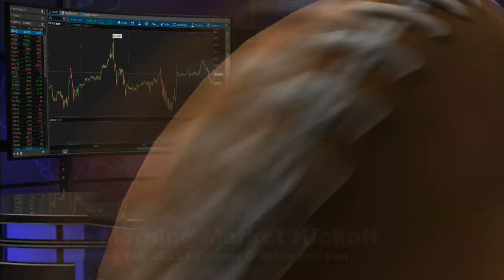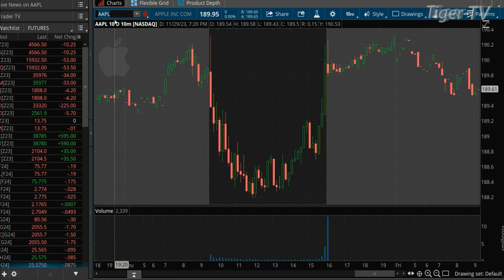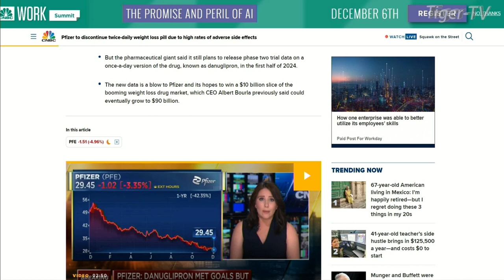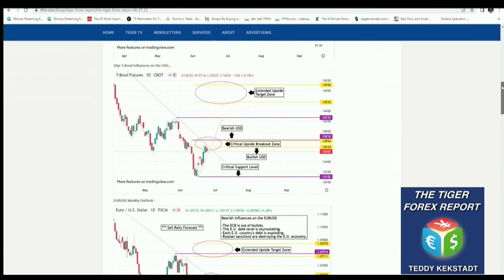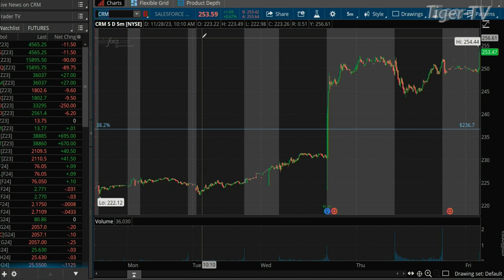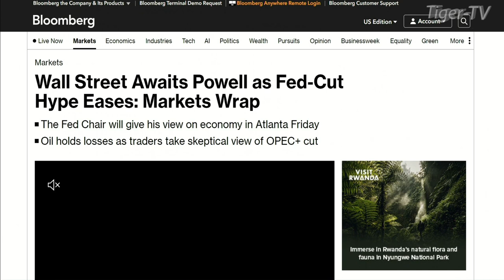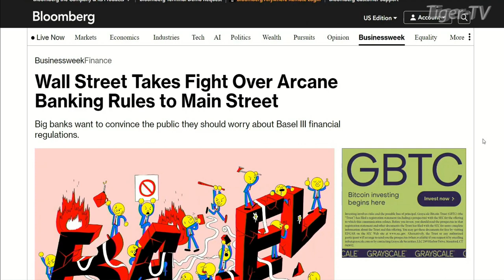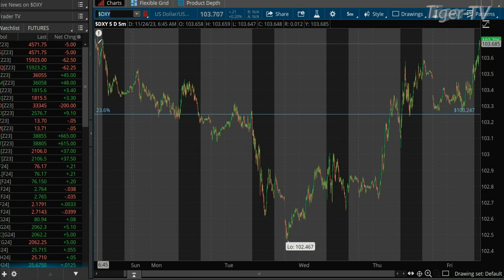December 1st, The Morning Market Kickoff with Tommy O'Brien on TFNN - 2023